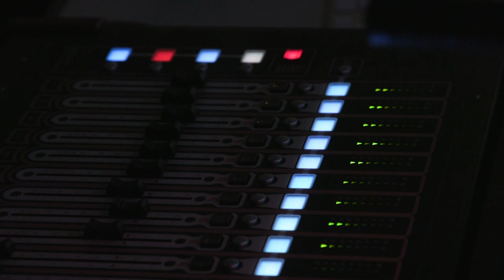Arts District: Rico Jones and CounterCurrent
Rico Jones and CounterCurrent bring exciting energy to their performance in the Phyllis A. Greer Performance Studio. Rico discusses the stories behind his two top songs "Break Check" and "S.O.L."